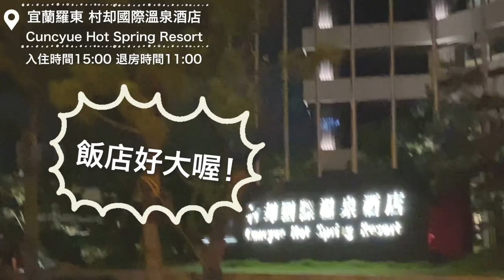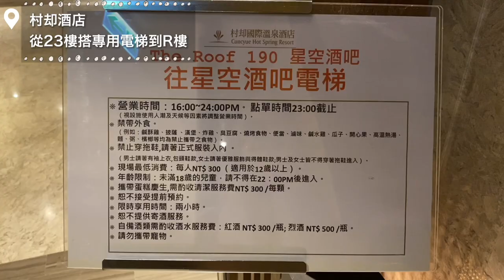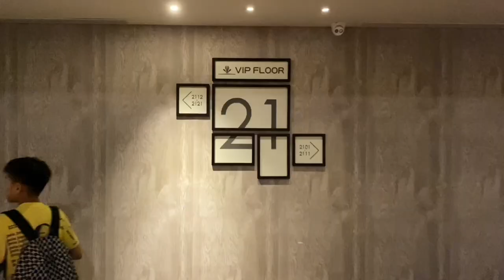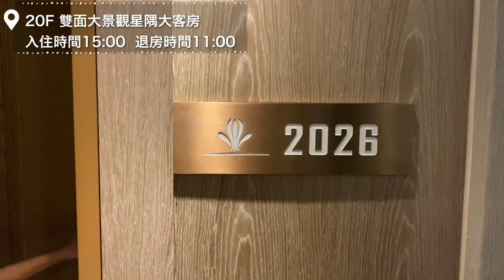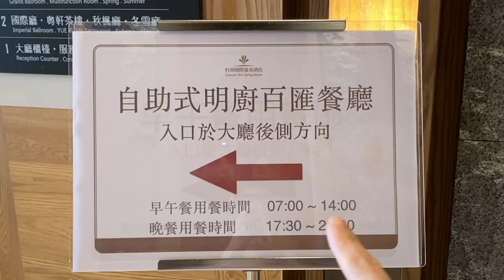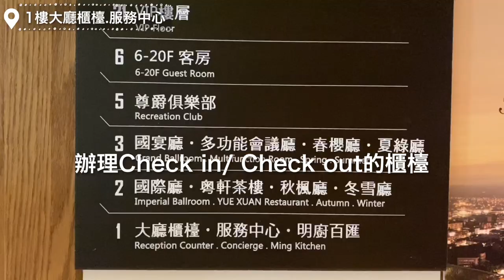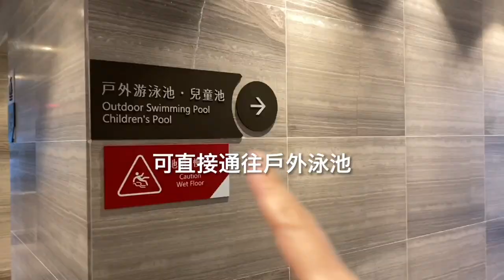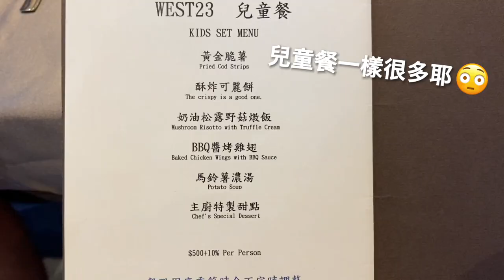宜蘭唯一全包辦溫泉星空酒吧飯店賞龜山島 _巧一家輕旅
村却國際溫泉酒店意外有夠棒的溫泉飯店！
房間很大超舒服又有雙湯,窗戶看出去的景又很療癒人心,
飯店內設施又很完善,
從早餐就選擇超級多+真的用心好吃,又可以吃到很晚,退房後還可以去吃,
樓上餐廳也真的很有水準,質感有出來,
然後我有被星空酒吧驚豔到,
因為上面真的很乾淨漂亮又寬廣,景色實在比我想的還要更棒,比起夜景,我更愛黃昏美！
應有盡有,真有放鬆到！其實整體我有點難挑惕,畢竟我住的蠻舒服,也會想再去。

Google飯店價格大約都在5.6千起跳,這價格我覺得其實是真的有超值到,
畢竟很多大飯店我覺得不夠寬廣,或還是缺少什麼的,很多至少也要9千.1萬起跳,
那宜蘭這間村却簡直太棒了！

地址： 265宜蘭縣羅東鎮站東路190號